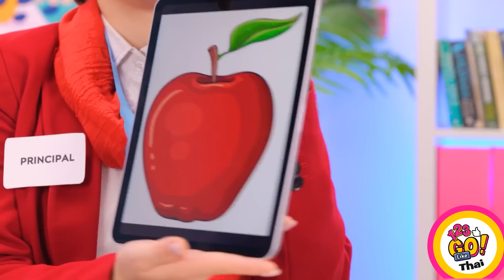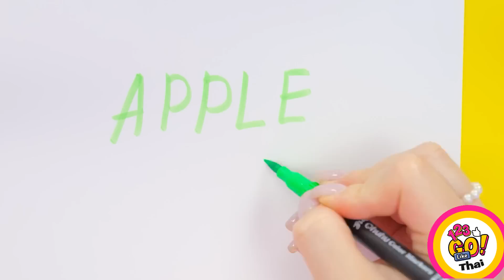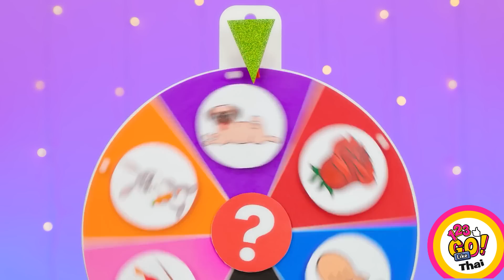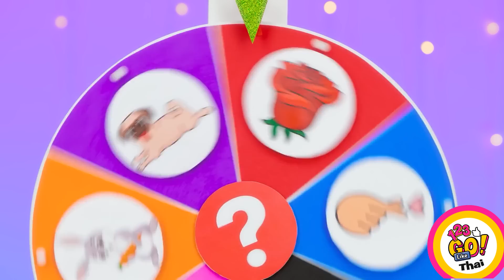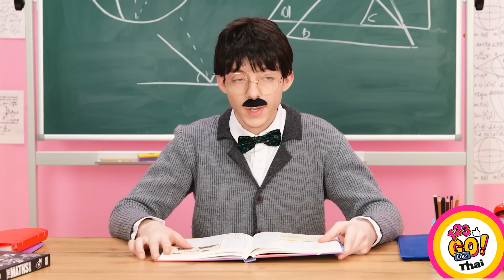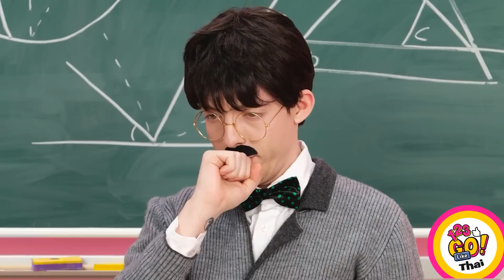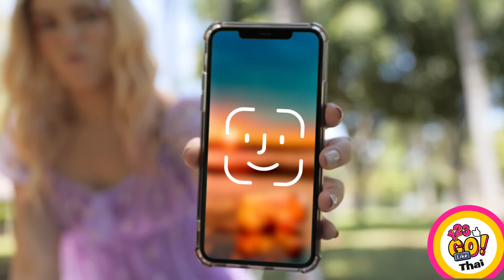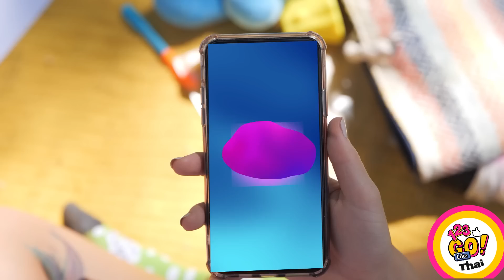เคล็ดลับศิลปะที่น่าทึ่งและเทคนิคการวาดภาพง่ายๆ | ชาเลนจ์ศิลปะและเคล็ดลับการวาดภาพโดย 123 GO Like!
คุณพร้อมที่จะปลดปล่อยความเป็นศิลปินในตัวคุณและยกระดับทักษะการวาดภาพและระบายสีของคุณไปอีกขั้นหรือยัง แล้วมาร่วมเดินทางที่สนุกสนานและสร้างแรงบันดาลใจผ่านโลกแห่งศิลปะกับ 123 GO Like! ในคลิปนี้ เราได้รวบรวมเคล็ดลับศิลปะที่น่าทึ่งและเทคนิคการวาดภาพที่จะทำให้คุณทึ่งและท้าทายความคิดสร้างสรรค์ของคุณ นอกจากนี้ เรายังมีชาเลนจ์การวาดภาพตลกๆ และความคิดสร้างสรรค์มากมายอีกด้วย!

เพราะงั้นไม่ว่าคุณจะเป็นศิลปินมือใหม่หรือศิลปินที่มีประสบการณ์ ชาเลนจ์ศิลปะและเทคนิคการวาดภาพเจ๋งๆ เหล่านี้จะสร้างแรงบันดาลใจให้คุณทดลอง เรียนรู้ และเติบโต

ดูคลิปนี้ให้จบและอย่าลืมแชร์ไอเดียชาเลนจ์ศิลปะและเทคนิคการวาดภาพของคุณในคอมเมนต์ด้านล่าง👇👇👇 และกดติดตาม 123 GO Like! สำหรับคลิปแบบนี้อีก😜